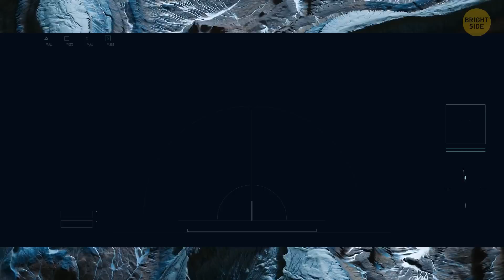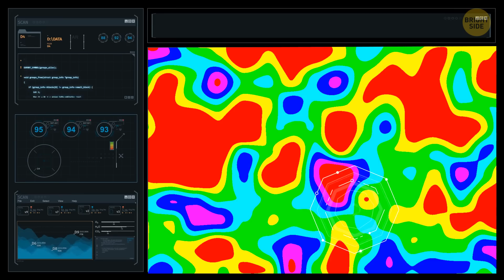What If We Lived on a Planet with No Sun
Imagine a planet that has been ejected from its own star system and is now floating aimlessly through space like a cosmic loner. These planets aren't just a theory; scientists have actually detected some in our galaxy. And they aren't just small, rocky worlds like Earth. Some of them are actually massive gas giants, many times larger than Jupiter. Could we potentially live on one of those?